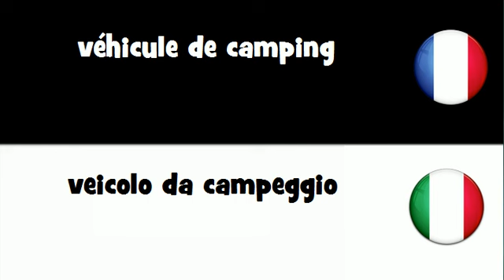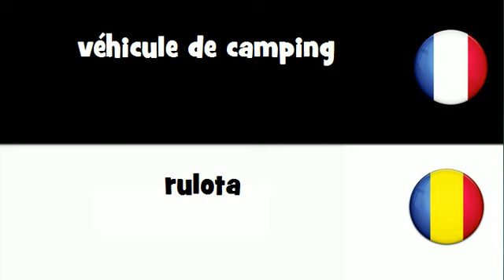Traduction en 20 langues # véhicule de camping